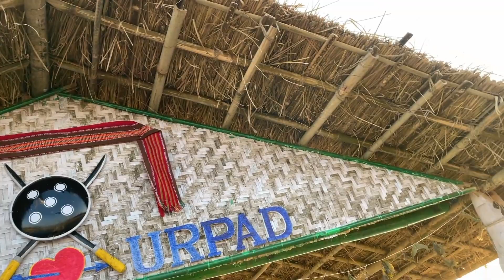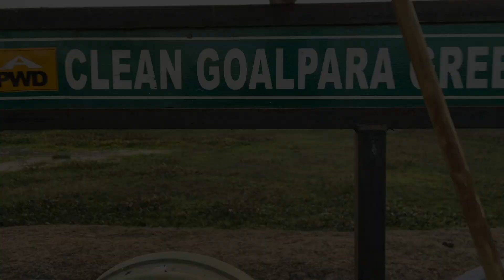Gitalgipa Picnic Spot || Urpad Beel || Chamaguri, Agia, Goalpara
Urpad Beel is a natural lake located at Agia village in Goalpara district of Assam. This lake is situated 9 km away from Goalpara, the district headquarters of Goalpara district. Urpad Beel is one of the biggest natural lakes of Lower Assam.

Gpay : thangsilnmarak2019@oksbi
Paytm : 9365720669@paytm